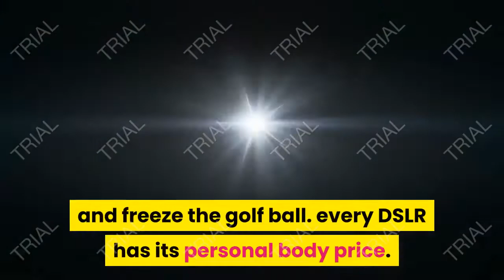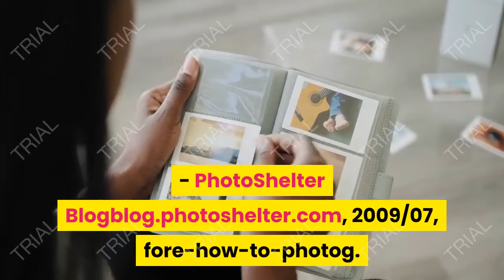Action Golf Pictures, Golf action pictures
Action Golf Pictures.

You can find Action Golf Pictures here.

Aug 7, 2017 - Photographing motion and sports activities photographs of golfers requires special angles, and, test Out The beneficial Article beneath - 123 photography tips.

Golfer action pictures photos, stock pics & Vectors, seek, golfer+motion+pictures.

251,a hundred and fifty five golfing motion images and premium high Res pictures, pics, golfing-action.
Find the precise golfing movement stock pics and editorial news photographs from Getty snap shots. choose from 251155 premium golfing movement of the highest fine.

Golfing images hints - PictureCorrect golf photography suggestions.
I usually set my shutter speed to at least one/2000 to 1/2500 of second so i can stop the action of a golf swing and freeze the golf ball. every DSLR has its personal body price.

The way to photograph golf - suggestions, techniques and Examples,121clicks.com, tutorials, how-to-picture-golf-recommendations.
A shot make it a project to do truely properly. this text will provide you with a few suggestions on a way to get a start on getting

Golf motion pictures excessive decision inventory photography stock-image, golf-motion-pictures.
Discover the suitable golfing movement shots inventory photo. large series, exquisite desire, one hundred+ million excessive first-rate, inexpensive RF and RM pix. No want to register.

16,806 golfing Swing stock photos, snap shots & Royalty-unfastened, pictures, golfing-swing.
Search from 16806 golfing Swing inventory pictures, pics and royalty-unfastened photographs from iStock. locate incredible inventory photos that you won't find everywhere else., golfing swing action.

Fore! a way to picture golf like an expert. - PhotoShelter Blogblog.photoshelter.com, 2009/07, fore-how-to-photog.
Jul 30, 2009 — but it is now not just about the route. capturing extensive can apply to movement as well; now not each golfing image desires to be shot with a 400mm from the waist up.

Golf photography -NYIP photo Articles image Articles, sports activities.
Jan 12, 2012 — The primary movement photos you see in all types of golf images are "big swing" photographs of golfers riding off the tee or hitting lengthy pictures in the.

Is action golf pictures help you ?
Creatine Supplements help give you the creatine you need to fuel your muscles for serious esults. When you add Muscle Advance Creatine Supplement to your routine, you’ll be maximizing your workout’s muscle building potential.

golf course, golf cart, golf club, golf near me, golf shoes, golf wang, golf bag,
golf course near me,golf courses near me,golf courses,galaxy golf,golf galaxy,
golf now,golf cart,golf carts,mini golf,mini golf near me, golf cart for sale,
golf carts for sale,golf club,golf clubs,
disc golf,yoga, basketball, hockey